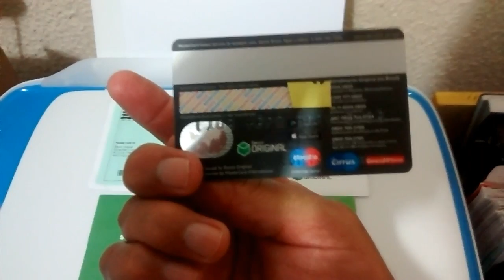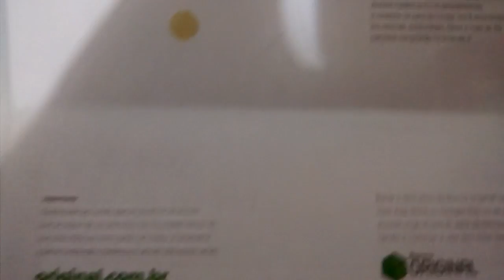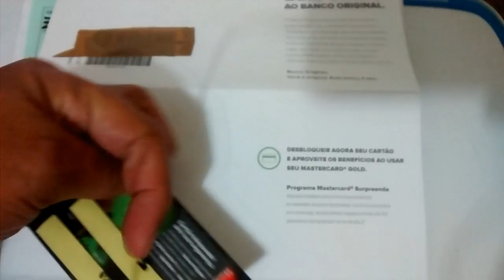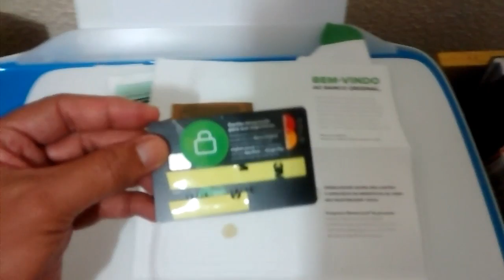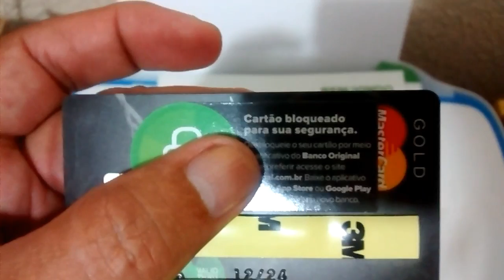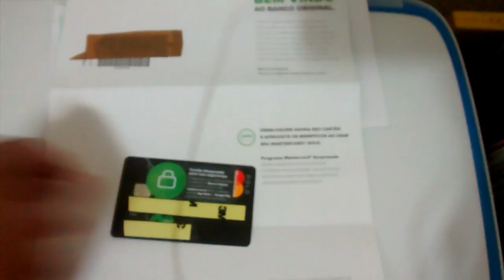💳CARTÃO DE CRÉDITO ORIGINAL 2ºPARTE 💳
Tirando dúvida dá nossa colaboradora Kelly Cristina.
Você só irá saber se ele é crédito ou débito quando você ligar para desbloquear o cartão, outra coisa o cartão de crédito vem com a imagem do atleta Usain Bolt velocista que ganhou a medalha de ouro nas olímpiadas do RIO.

Veja a parte 1 para mais dicas, só da um clique no link abaixo;